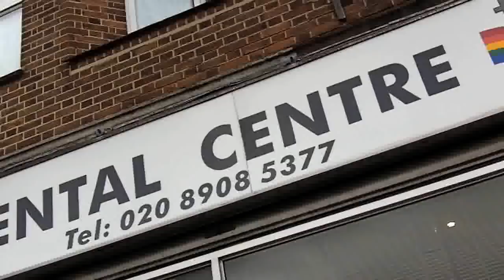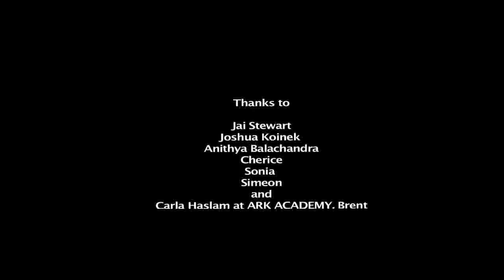Bridge Road - an Ark Academy film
What lies beneath the Ark Academy in Brent?
Ark Academy takes their students to Legoland.